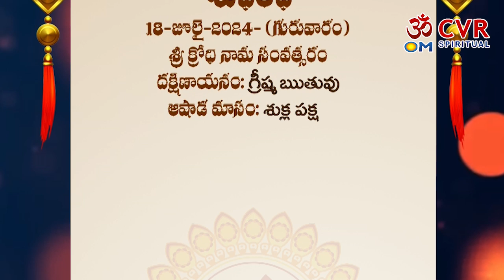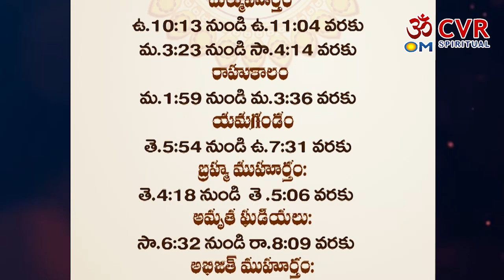SHUBATHIDI | శుభతిది....PART-48 | Om CVR Special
Om CVR Special స్వాగతం, ఇక్కడ ప్రపంచ ప్రసిద్ధ జ్యోతిష్యులు, ఆధ్యాత్మిక గురువులు మరియు సంఖ్యా శాస్త్రవేత్తలు వీక్షకులతో తమ జ్ఞానాన్ని పంచుకుంటారు. ఈ ఛానెల్ భక్తి, సంఖ్యాశాస్త్రం, ఆధ్యాత్మికత మరియు ఆధ్యాత్మిక విషయాల గురించి. ఇక్కడ మేము రోజువారీ, వార, లేదా నెలవారీ జాతకాలకు సంబంధించిన భక్తి సూచన లపై రెగ్యులర్ కంటెంట్‌ను ప్రచురిస్తాము అలాగే మీ వ్యక్తిగత జాతకానికి సంబంధించిన నిజమైన అంతర్దృష్టులను అందిస్తాము.

మా సబ్‌స్క్రైబర్‌లు మరియు Om CVR Special ఆధ్యాత్మిక ప్రపంచ వీక్షకులకు మరియు ప్రపంచవ్యాప్త తెలుగు ప్రేక్షకులకు అవగాహన కల్పించడానికి మేము మీకు తాజా భక్తి విషయాలను అందిస్తున్నాము.